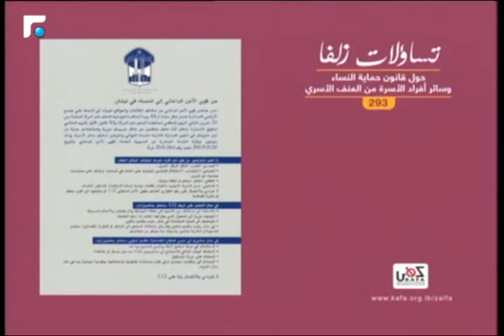عالم الصباح - فقرة "ورشة ملح" 26/04/2016 Vanilla caramel tartlets 3/3